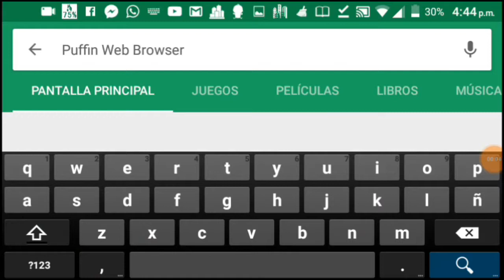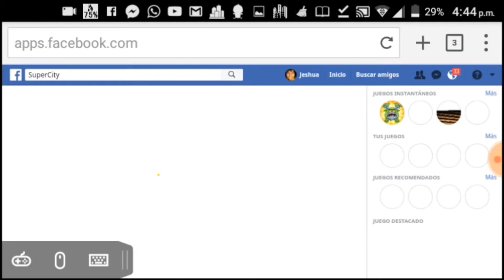Como Jugar Súper City De Pc En El Celular?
Holaaa mis queridos suscriptores
En este video podemos ver como jugar súper city de pc en el celular

Mi Extremadamente Genial Facebook!

Mi Instagram Todo raro!